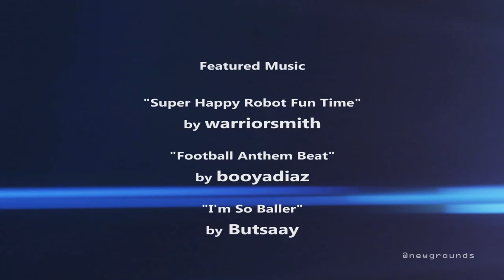Mix 103.7 TAKES OVER Keyano SSWC - "ASDC"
The Mix 103.7 DJ's are set to TAKE OVER the Syncrude Sport and Wellness Centre, and you can join them. Watch the series with new videos each Monday, check in and keep listening to find out how to win prizes.